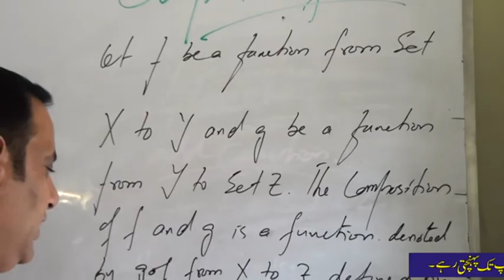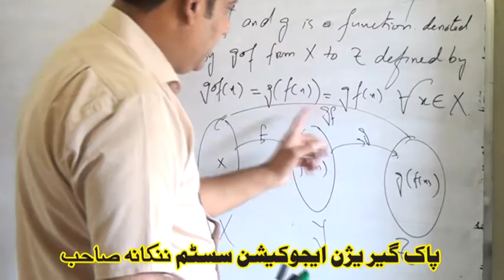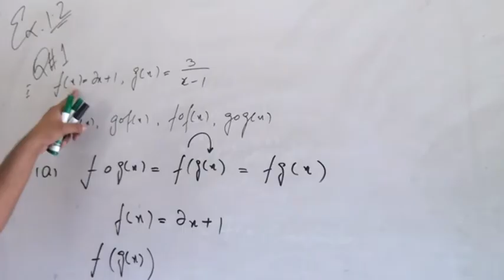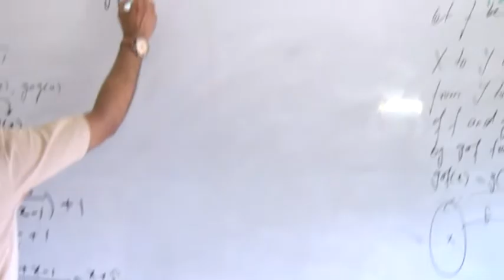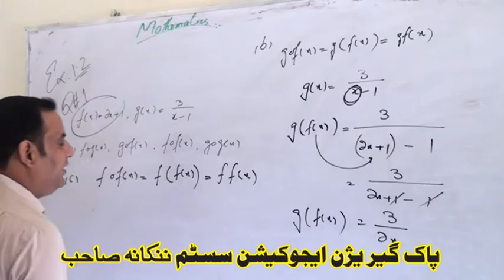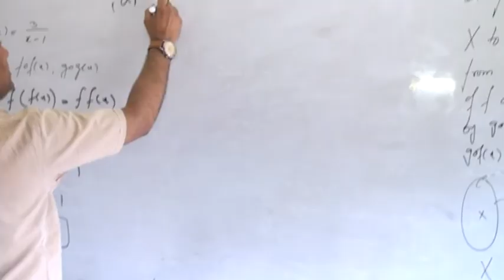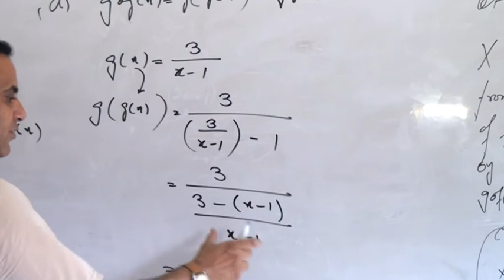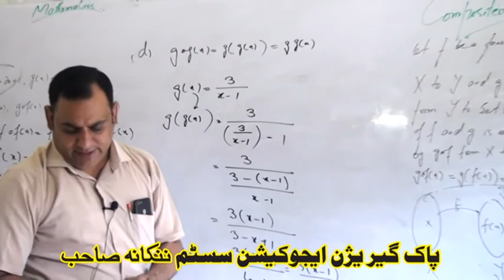MATH 12TH CLASS, CH# 01, Exercise 1.2 Questions, 1